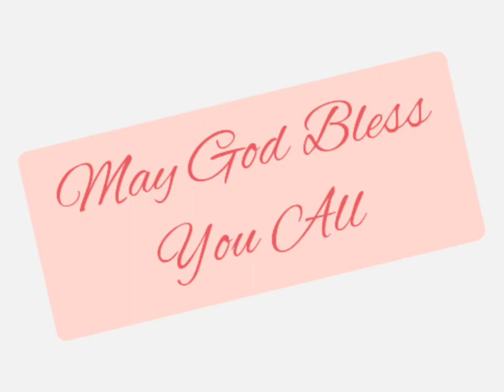youtube video #-C1PQeayksU